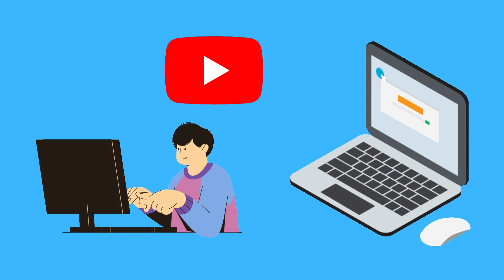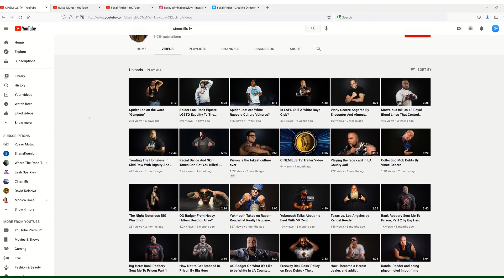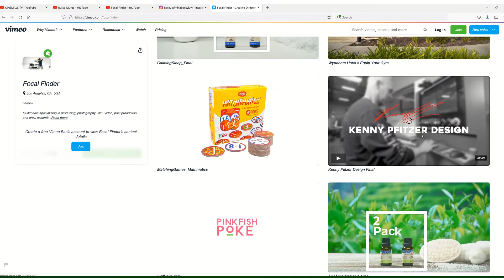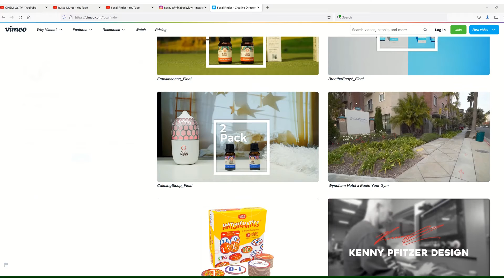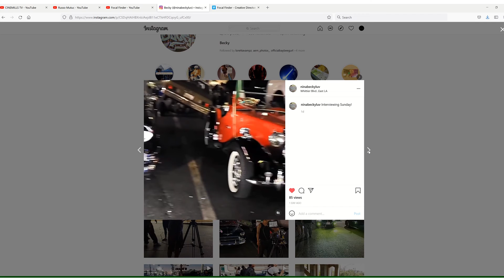Update: Managing 3 YouTube Channels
The struggle and hustle is REAL! Working hard to maintain 3 channels in YouTube is a lot of work. But slowly and surely the benefits are starting to trickle.